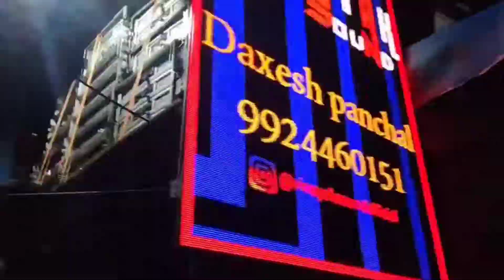Ganesh aagam padra || vaikund dam ka raja 🙏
padragarapati